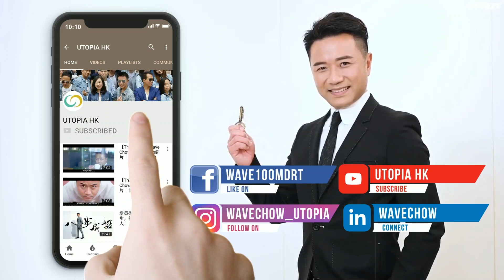【佳話 | 營銷術】全世界最Top的Sales不是我，但你一定想不到竟是他！｜Wave Chow (2020)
在疫情期間拍攝的【佳話】第一集終於面世👶🏻Yeah🎉
【佳話】第一季共63集，每集3-8分鐘。這次有別於以往我寫書這麼有系統，基本上有點像散文集，在工作和生活上想到／學到什麼有趣有用的點子便記下來拍成Video。因為我中文全名叫 周榮佳，既然是記錄我的話便叫【佳話】，也希望達到 一時佳話 的效果😉
經整理後發現題材多元化，內容包括 品牌營銷、思維、督導、管理、銷售 等。我會選擇部份跨行業的內容免費與大家分享，期望對大家有所幫助，一起共同成長！其他太保險業內的分享，我會在收費平台與大家分享！
由於是首播，故我找來了 全世界最Top的Sales 來做嘉賓，希望大家喜歡今集內容！
佳話能快速出世，我想特別感謝 Miu FUNG Makeup & Professional Image、 Pretty Hi、Kenji、Miu、 Raymond、Ranson、Ling、 Dick 的幫助和專業製作😘🙏